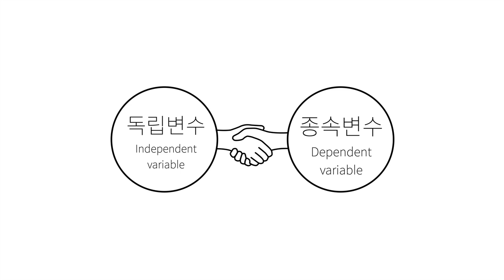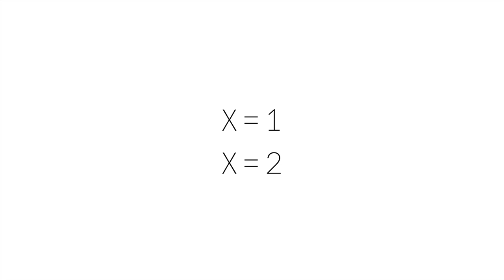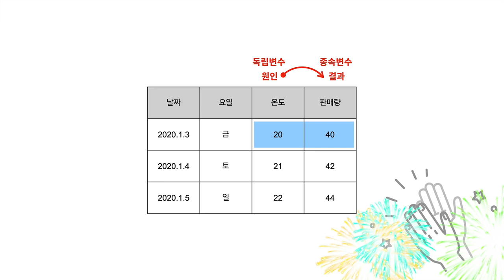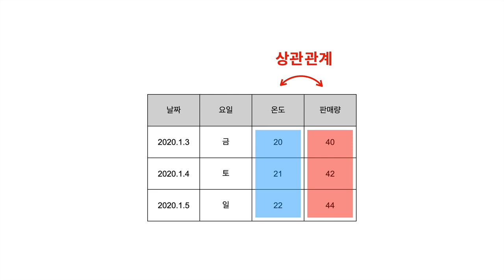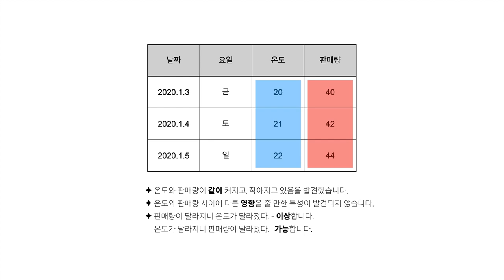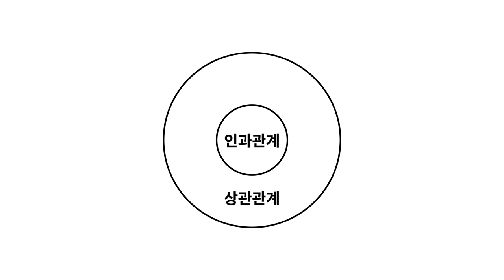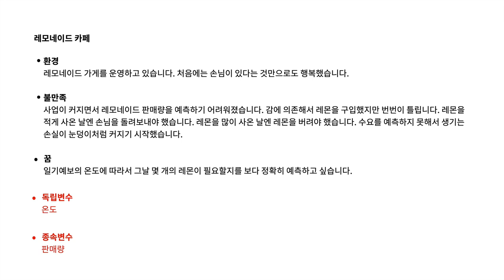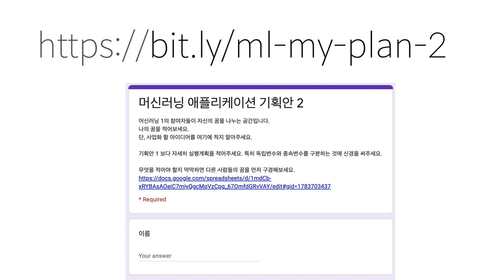Machine learning 1 - 13. 독립변수와 종속변수